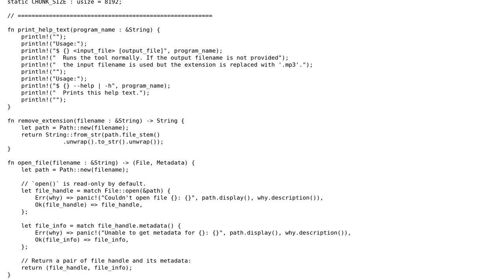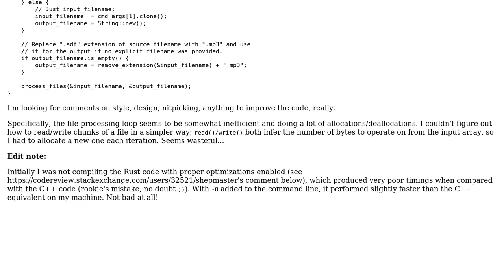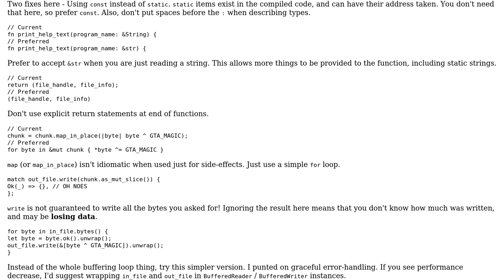Code Review: Rust version of my C++ command-line tool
With thanks & praise to God, and with thanks to the many people who have made this project possible! You are responsible for your own actions.